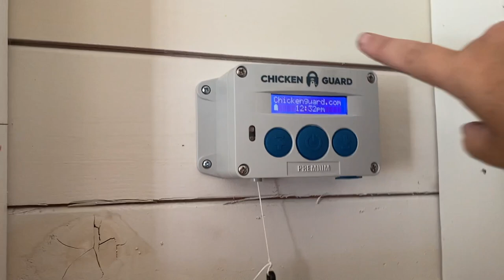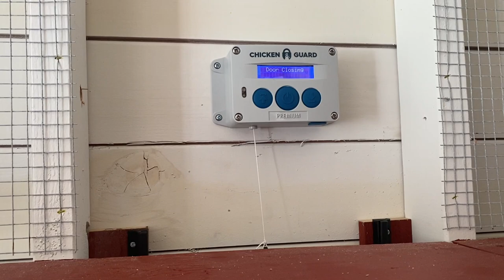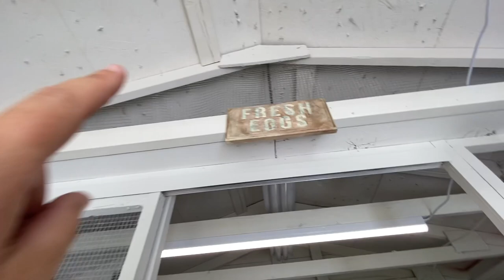Ultimate Chicken Coop Build in our Pacific Northwest Backyard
Our quarantine life has literally gone to the birds. With coming off the road and enjoying home life again over the last 10 months Stacey went and got ourselves some chickens. In this video we convert an old pump house outbuilding on our 2 acre property and turn it into an epic chicken coop lavish enough for the Biltmore. This video documents the entire build from start to finish over a 3 week period.

OUR FAVORITE GADGETS AND GIZMOS

{ABOUT PAU HANA TRAVELS}
Our name says it all "Pau Hana", which translates to Done with Work, Quitting Time or Happy Hour in Hawaiian. We are Part time Fulltime RVers - Bloggers - amateur photographer's living the dream. Please join us on our Pau Hana adventures of life.

Canon EOS Mirrorless M50
Canon G7X Mark II
GoPro Hero 6 Black
GoPro Hero 4 - Silver Edition
Nikon 750D
Canon 80D DSLR
Rode VideoMic
Blue Yeti USB Microphone
MeFoto A1350 Roadtrip Tripod
ProMaster XC525 Professional Tripod
DJI Mavic Pro Alpine White Edition
DJI Phanton 4 Drone
7Plus Red iPhone
DJI Osmo Mobile Phone Camera Gimbal

2019 iMac
Editing Software: Final Cut Pro X

{OUR RIG - THE Disco's Stats & Specifications}
2016 Fleetwood Discover 37R (REV Group)
Length: 38'8"
Slides: 4
Tank Capacity: Fresh water 100 / Grey tank 75 / Black tank 50
Engine: Cummins ISL9 380 HP
Fuel: Diesel
Fuel Capacity: 100 gallons
MPG: 7.5-9 mpg depending on terrain and altitude.
Chassis: Freightliner XCM
Gross Dry Weight: 33400 lbs

Solar System: (12) 200w HighTec Solar Panels. (10) 24v Lithium batteries by Battle Born Batteries totaling 500 usable amp hours. Inverters, Solar Controller and DC/DC Converter by Victron Energy.
Installed by Gary Quimby as a DIY project.

{Our Mobile Internet Data plans}
AT&T Jetpack - Unlimited & Unthrottled plan with no contract

{GOT BUSINESS WITH PAU HANA TRAVELS}

Mailing Address:
Nine Mile Falls, WA 99026